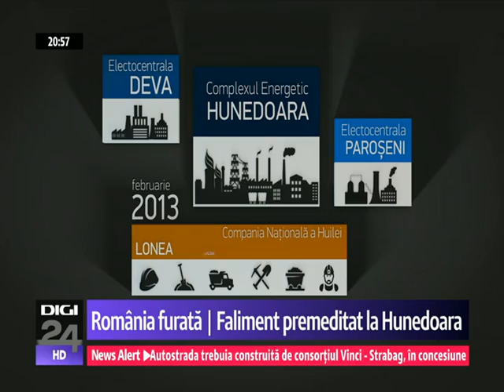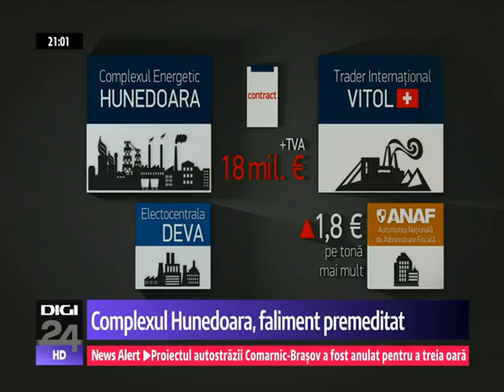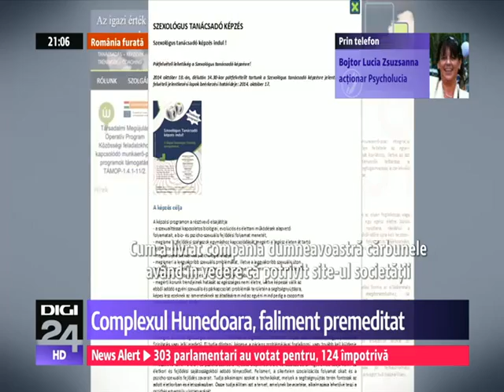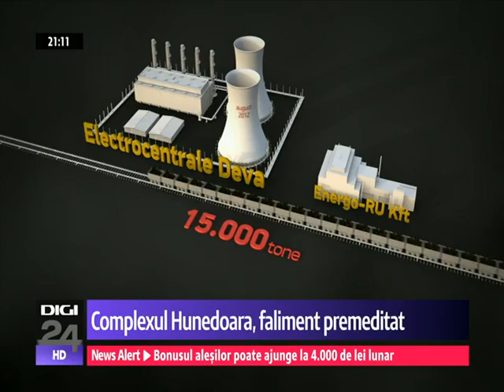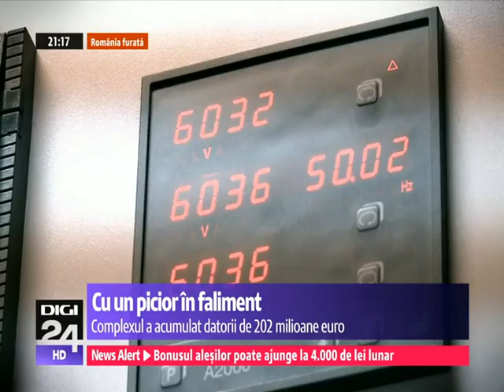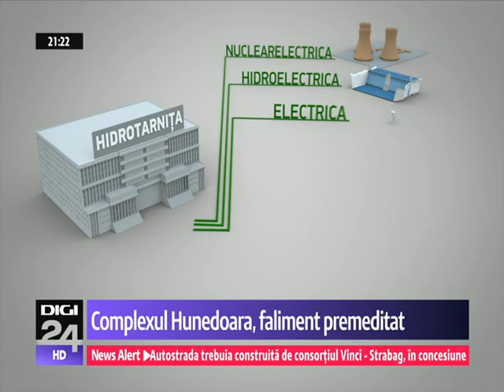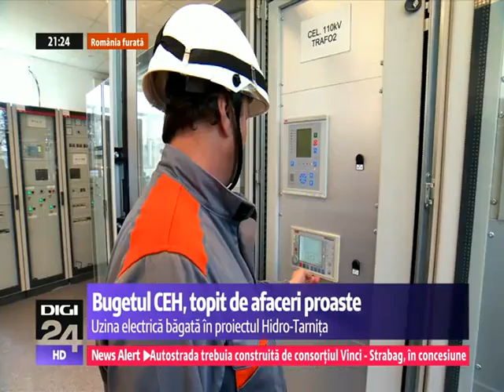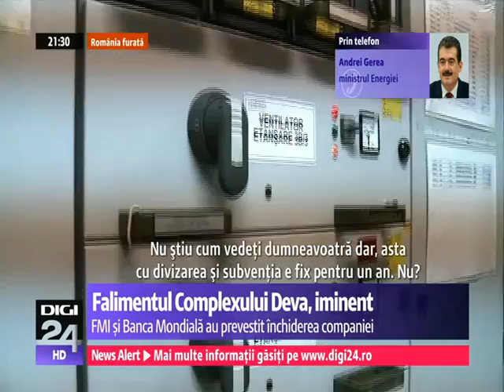ROMÂNIA FURATĂ. Complexul Energetic Hunedoara, faliment premeditat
Este mamutul care produce cel mai scump curent din România. A acumulat datorii de peste 20 milioane euro și pierderi și mai mari. Cu un picior în faliment, Complexul Energetic Hunedoara, de care depind financiar aproape 18.000 de oameni, a primit de la Guvern, la sfârşitul lunii mai, 45 milioane euro sub formă de ajutor de stat. Între timp, în fiecare zi, compania provoacă pagube serioase bugetului.

Octombrie 2011. Guvernul Boc decide înființarea Complexului Energetic Hunedoara. Combinatul de la Deva și cel din Târgu Jiu, numit Complexul Energetic Oltenia, erau singurii producători de energie electrică din cărbune. România dorea să aibă doi producatori de energie independeți de fenomenele naturale, ca în cazul hidrocentralelor sau eolienelor.

Complexul Energetic Hunedoara este înființat în urma fuziunii Electrocentralelor Deva, fostă Mintia, și Paroșeni. În februarie 2013, companiei îi sunt adăugate minele considerate viabile din Compania Națională a Huilei - Lonea, Livezeni, Lupeni și Vulcan. Minele si electrocentralele intră în noua societate cu tot cu datorii.

Complexul de la Hunedoara își începe activitatea în septembrie 2012. Artizanul proiectului este Ion Ariton, ministru al Economiei în guvernarea Boc.

Ion Ariton: Eu l-am făcut după mintea mea. Nu m-a întrebat nimeni.

Reporter: De ce ați pus minele cu termocentralele?

Ion Ariton: Păi ca să adun plus cu minus. Avem în plan următoarea etapă să bag și nuclearul și hidro. Să intre și nuclear, și hidro și în Oltenia, și în Hunedoara, ca să fie mixul de așa natură ca să fie pe plus indiferent că e secetă, că îi vânt, că îngheață, că nu-i apă.

Costurile mari de funcționare, importul de cărbune cu preț ridicat, încheierea afacerilor dezavantajoase sunt motivele care au dus la decăderea complexului.

Ideea alipirii minelor de termocentrale s-a bazat pe livrarea combustibilului pentru producerea de energie. Studiile arată că, în Valea Jiului, există suficient cărbune pentru alimentarea constantă, timp de 38 de ani, a celor două termocentrale.

Remus Borza, administrator judiciar la Hidroelectrica: Complexul Energetic Hunedoara funcționează pe huilă extrasă din cele patru bazine din Valea Jiului și le-am menționat: Lupeni, Livezeni, Lonea și Vulcan. România într-adevăr are rezerve de cărbune în Valea Jiului estimate undeva la 56-57 milioane tone de cărbune. Complexul Energetic Hunedoara consumă în procesul tehnologic undeva la 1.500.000 de tone de huilă anual.

Constantin Jujan: Nu pot asigura. Niciodată, nici în structura Companiei Naționale a Huilei nu au putut asigura tot necesarul de cărbune pentru cele două termocentrale. Într-o proporție de zece până la 25% a fost nevoie și de altă sursă de cărbune.

Soluția - importul de cărbune. Mai scump decât cel românesc. 65% din costul energiei produse îl reprezintă prețul cărbunelui.

Cristian Iștoc, lider de sindicat Mintia: De aici și interesul să se importe cărbune din alte părți. Probabil jocul comisioanelor își spune cuvântul.

În noiembrie 2011, Complexul Energetic Hunedoara publică un anunț pentru import de cărbune. Nu organizează licitație. Negociază direct cu traderul international de produse energetice - societatea Vitol din Elveția.

Primul lot, de 63.000 de tone de cărbune, este cumpărat cu 99,2 euro/tonă. Apoi, mai sunt încheiate cinci acte adiționale pentru încă 157.000 tone de cărbune.

Tiberiu Borca, membru PDL, conducea Electrocentrale Deva la momentul semnării contractului.

Tiberiu Borca: Toate achizițiile din perioada respectivă s-au făcut cu acordul Consiliului de Administrație și prin respectarea legislației în vigoare. A fost achiziționat cărbune sub prețul CNH-ului, în condițiile în care CNH-ul nu a putut să asigure cantitatea de cărbune pentru onorarea contractelelor.

La trei ani de la încheierea contractului, ANAF susține ca Electrocentrale Deva a plătit, pentru cărbunele importat, cu 20 de euro/tonă mai mult decât pentru cărbunele din Valea Jiului. Întreaga afacere a scos din conturile Complexului Energetic Hunedoara peste 22 de milioane euro.

Tiberiu Borca este acum consilier local în Deva, din partea PNL. Agenția Națională de Integritate a descoperit că este în incompatibilitate. În calitate de consilier local, a aprobat semnarea unui contract cu Electrocentrale Deva, unde avea o funcție de conducere.

În 2015, Costel Alic este condamnat, în primă instanța, la trei ani de închisoare într-un dosar în care DNA l-a acuzat de fraudarea privatizării exploatației de cuarț de la Uricani.